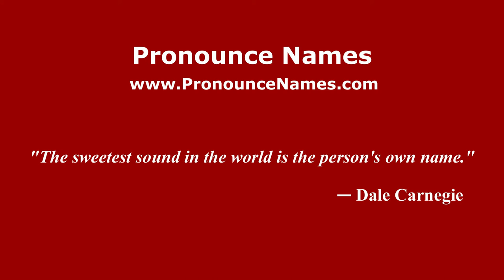How to pronounce José Hilario López Valdés (Colombian Spanish/Colombia) - PronounceNames.com